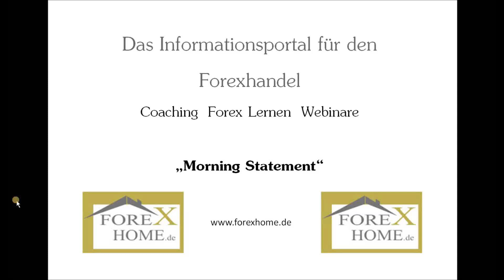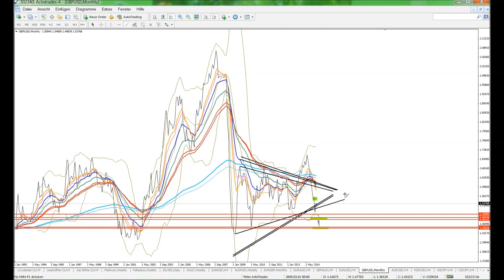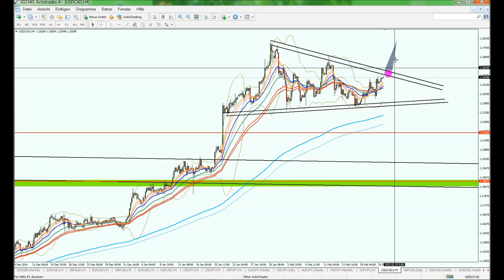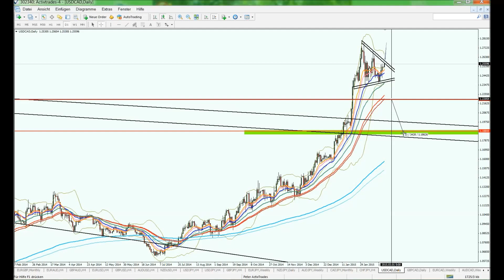Morning Statement 2015 02 23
NICHT vergessen: Dienstags LIVE Webinar mit mir als Referenten.

Interesse an einem persönlichen Coaching?: Zahlreiche Angebote, online per Skype etc. oder mit persönlichem Besuch, finden sich im Bereich